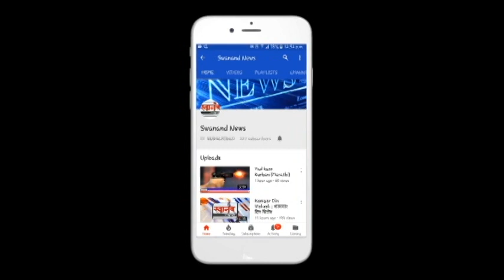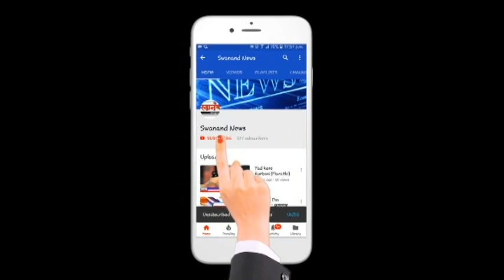कल्याण डोंबिवली त 167 नवीन रुग्ण ! कोरोना रुग्णांची संख्या 48274 !